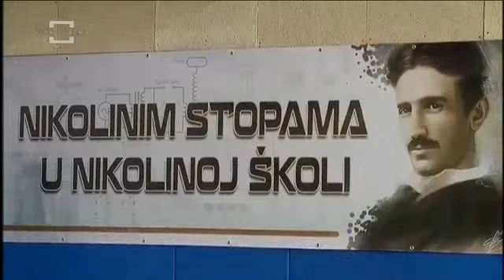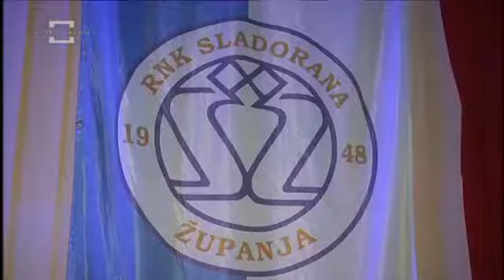Donatorska vecer rnk sladorana zupanja vtv 16 05 2016